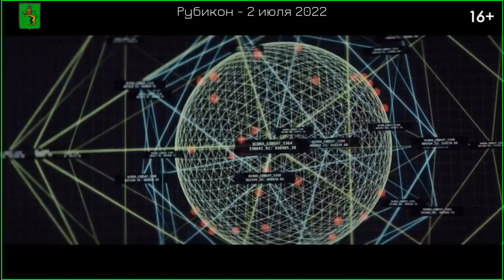Рубикон 💥 Русский трейлер 💥 Фильм 2022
• Оригинальное название: "Rubikon"
• Жанр: фантастика
• Страна: Австрия
• Режиссер: Магдалена Лаурич
• Актеры: Джулия Франц Рихтер, Джордж Благден, Николас Мону, Марк Иванир, Даниэла Конг

После глобальной катастрофы Земля покрывается слоем токсичного тумана. Экипаж космической станции в смятении — на их борту есть возможное решение проблемы с кислородом для выживших на планете, но возвращение домой крайне рискованно. Любой выбор может стать фатальным, как и борьба за него.